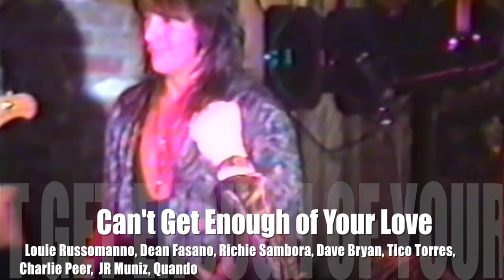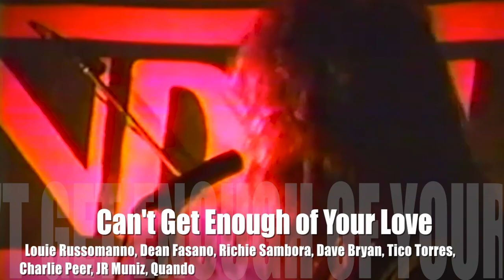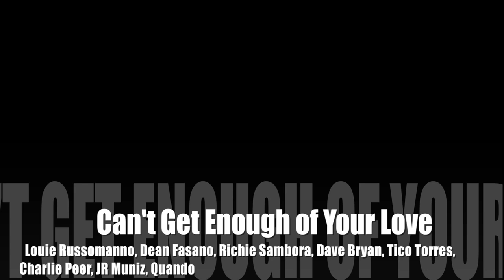Can't Get Enough of Your Love Richie,Dean,Tico,Dave,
Can't Get Enough of Your Love performed by Louie Russomano, Tico Torres
Richie Sambora, Dean Fasano, Dave Bryan, Charlie Peer, JR Muniz and Quando May 6 1990 JJ Rockers  NJ